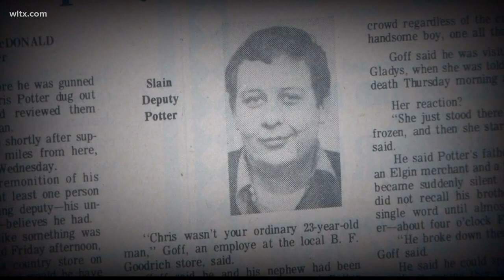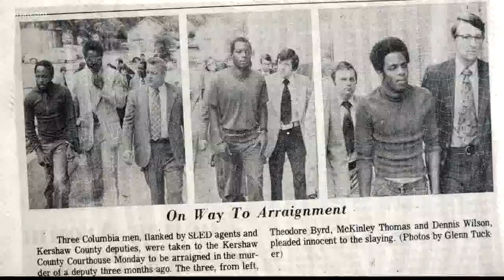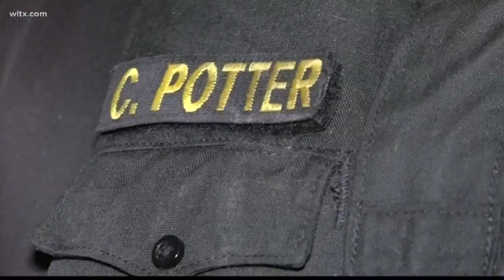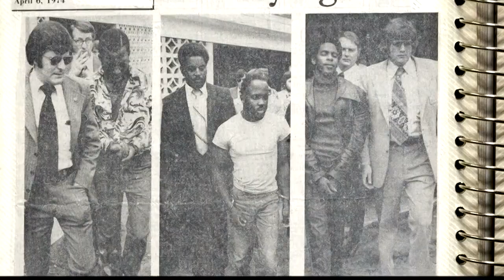Deputy follows in his father's footsteps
In February of 1974, 23-year-old Kershaw Deputy Ernest Potter was shot and killed by a hitchhiker while on patrol.  His son is now in law enforcement.